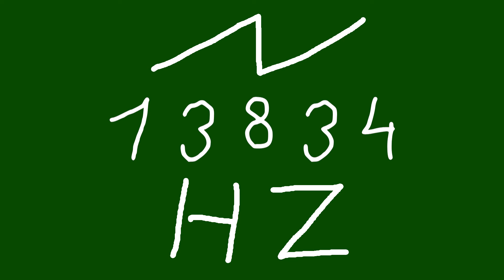13834 hz saw